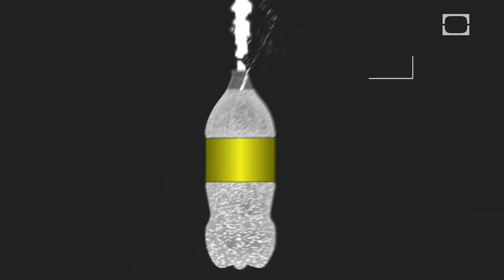Baby Animals Must Sleep - Science on the Web #30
Everyone loves videos of baby animals falling asleep, but let's ask the obvious: Why do the sleep? And are there any animals that don't score some precious shut-eye?

VIDEOS REFERENCED